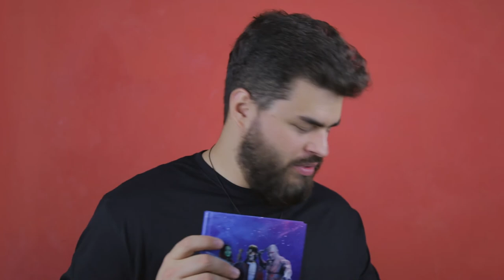I Guardiani Della Galassia Vol 2 Recensione personale